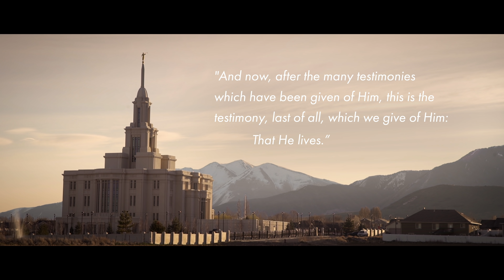He Is Risen: Easter Medley at Payson Temple (2015)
He Is Risen / Jesus Once of Humble Birth Medley. Performed in front of the brand new Payson Utah Temple!

Directed & Edited by Aaron Hinton
Produced by Abby Bates
Directors of Photography/Camera Operators: Ben Carroll & Aaron Hinton
Unit Production Manager: Andrew Walker
Sound by Brad Southard
Conducted by Dustin Grady

Bible video clips provided by the LDS Media Library. Used by permission. (See the section here entitled "Respect Intellectual Property"

Music Arranged and Performed by students from Brigham Young University

Violin:
Sarah Abbott
Tamara Kitchen
Katherine Willden
Adrienne Williams*

Viola:
Megan Parkinson
Eliza Schow
Hayley Reid*
Aaron Clark*

Cello:
Staci Lee
Isaac Hales*

String Bass:
Christian Hales*
Zoe Jorgenson*

Flute:
Maren Hansen

Oboe:
Charlotte Harrison

Clarinet:
Hannah Christensen

Bassoon:
Mei Mei Edwards

Trumpet:
Rachel Holbrook
Kyli Humphreys

Tuba:
Ian Hopper*

Horn:
Nathan Cordner

Harp:
Lethicia Soares*

Percussion:
Whitney Christensen*

Choir:
Megan Armknecht
Meredith Bates
Greer Bates
Emily Nevers
Sharisa Nay
Sarah Herald
Starla Eckhardt
KayLeigh Hill
Vanessa Brown
Lici Kanan
Jessica Higgs
Eliza Simunovich
Ethan Bradshaw
Alex Winder
Steven Brown
Nick Hicken
Daniel Goodrich
Tyler Anderson
Josh Wood*
Owen Bates*
McKay Kelly*

* = did not appear in video, but participated in the music recording